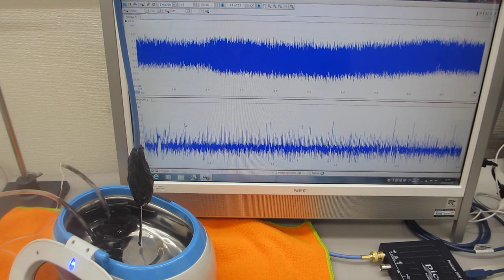超音波洗浄器（42kHz 26W)の音響流制御実験（超音波システム研究所）